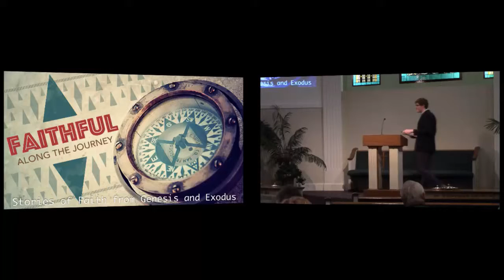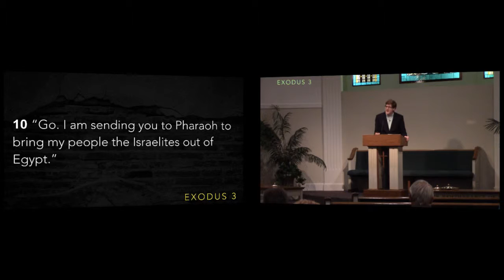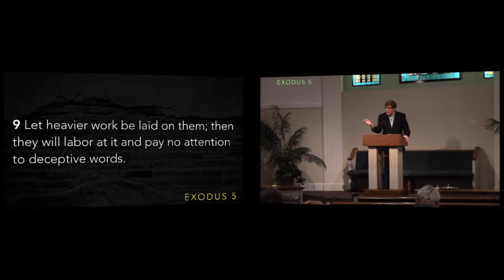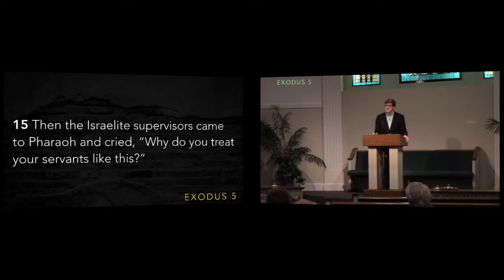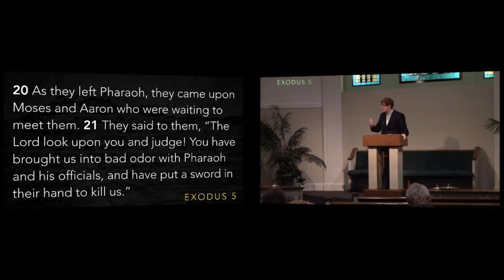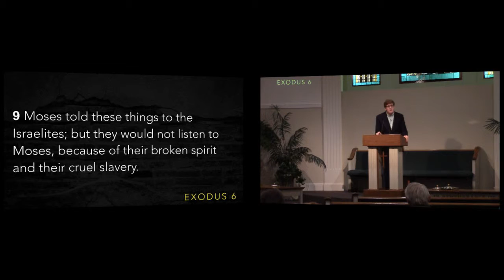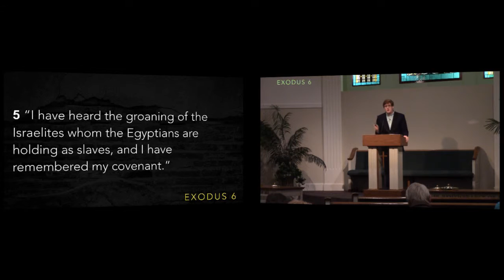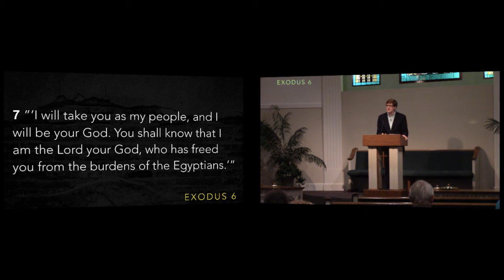Breaking the Bricks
Recorded on May 1, 2016. Stephen Mead preaches from Exodus Chapters 5 and 6.